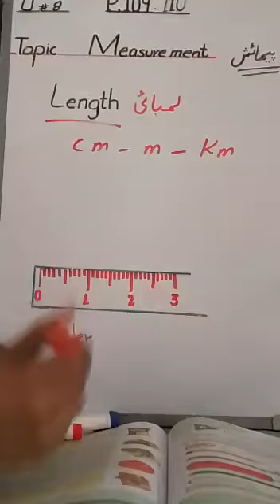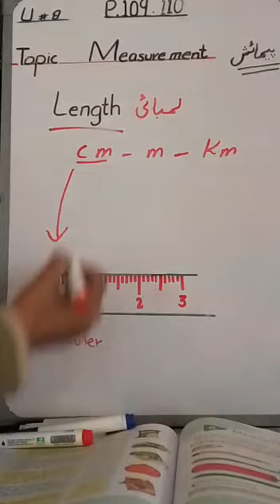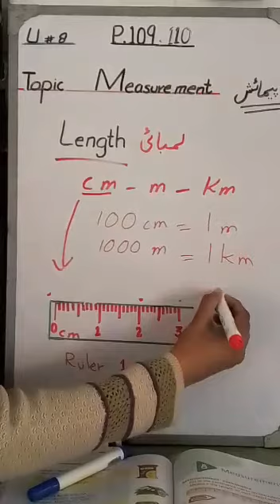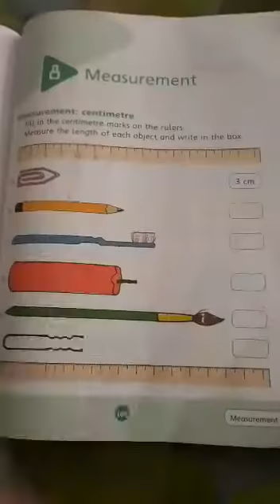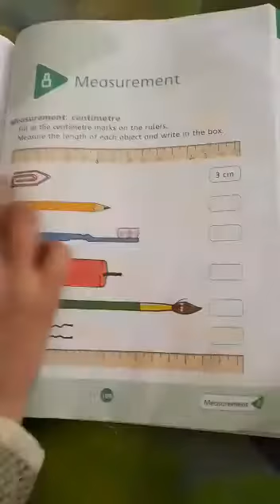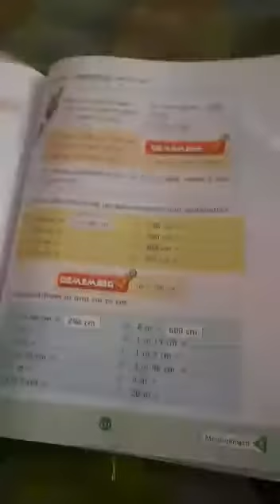Math_Two_Lec_2_Unit_8_Measurement